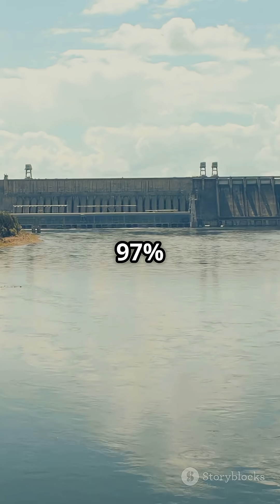Ethiopia Leads Africa's GREEN Revolution With Electric Vehicles!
Discover how Ethiopia is pioneering Africa's green revolution with a focus on electric vehicles, transforming the continent's transportation sector and reducing its carbon footprint. From innovative manufacturing techniques to government initiatives, learn about the key drivers behind this sustainable shift. Explore the potential impact of electric vehicles on Ethiopia's economy, environment, and society, and find out what this means for the future of Africa's automotive industry. With exclusive insights and expert analysis, this video takes you on a journey to the forefront of Africa's green revolution, highlighting the opportunities, challenges, and successes of Ethiopia's electric vehicle adoption. Join the conversation and learn more about the exciting developments in Ethiopia's electric vehicle sector.